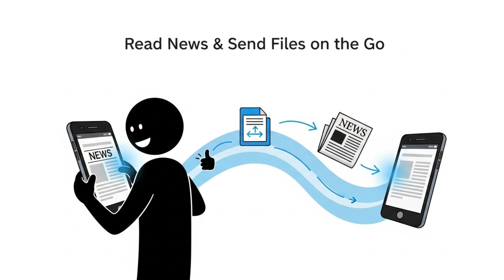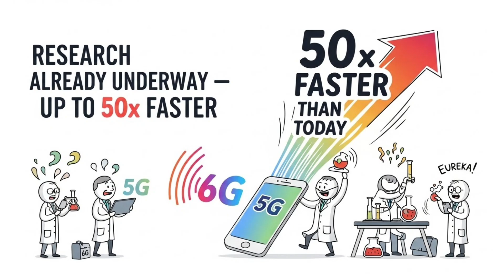From 1G to 6G: The Evolution of Mobile Networks Explained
📱 Video Overview:
This video explains the complete evolution of mobile internet, from 1G to 6G, in a simple and visual way. Learn how mobile networks developed over time, how internet speed improved with each generation, and how technologies like 5G and future 6G networks are transforming communication, smartphones, and digital life.

In this video you'll learn every mobile internet evolution from 1G to 6G...

📌 Timestamps:
00:00  - 1G
00:22 -  2G
00:49 -  3G
01:13 -  4G
01:39 -  5G
02:08 -  6G
02:37 - Outro

We cover:
• What 1G, 2G, 3G, 4G, and 5G really mean
• Mobile internet speed comparison
• How smartphones evolved with mobile networks
• The future of connectivity and 6G technology
• How latency, speed, and data changed the internet

1G vs 2G vs 3G vs 4G vs 5G
mobile internet evolution
history of mobile networks
what is 5G
6G technology explained
internet speed evolution
how mobile internet works